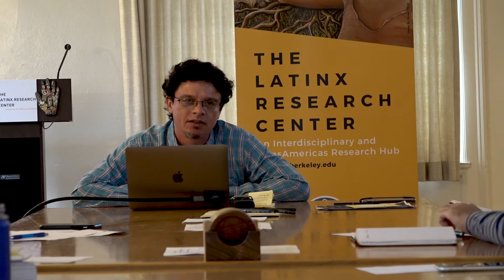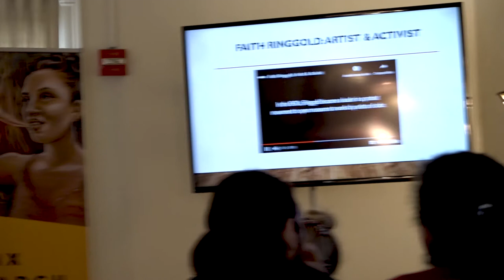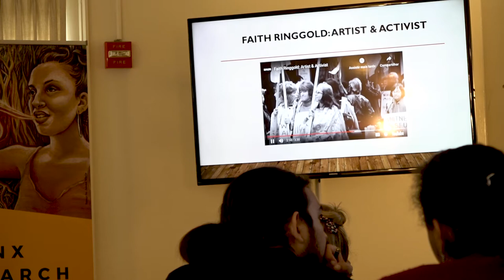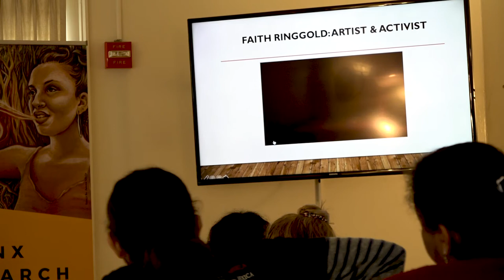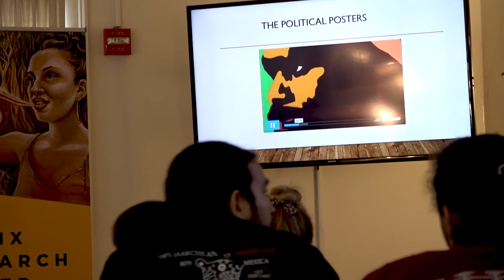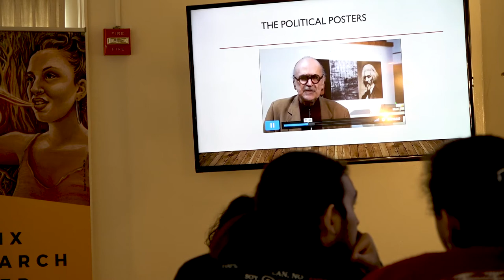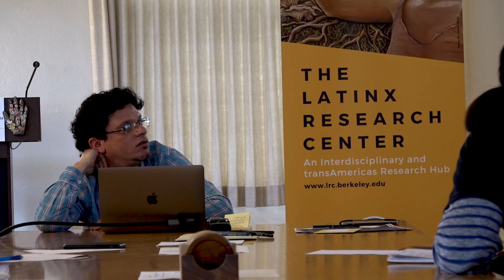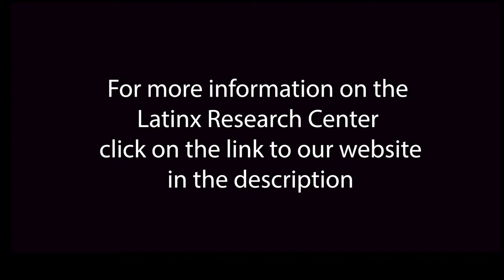Spirit of Fight: Decolonizing Art, the African American / Latinx context(1963-1983) w/ Dr. Barros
This lecture will discuss the trajectory and artworks of three artists, Faith Ringgold, Rupert García and Abdias do Nascimento, between 1963 and 1893, during the most important period of the Black Power Movement. The artworks of these artists present other aesthetics based on race and ethnicity and contribute to decolonizing eurocentric Art History.